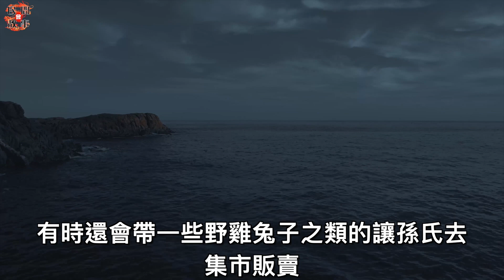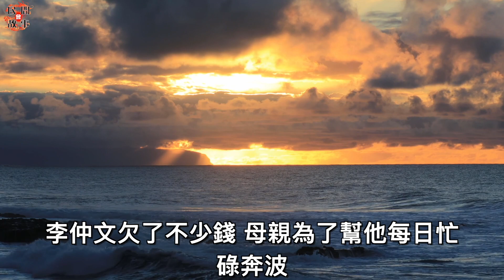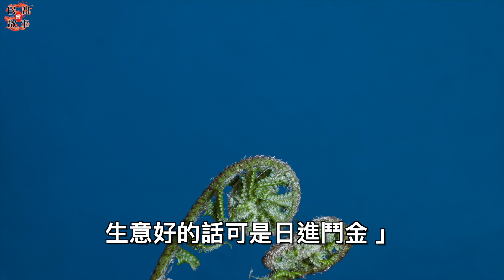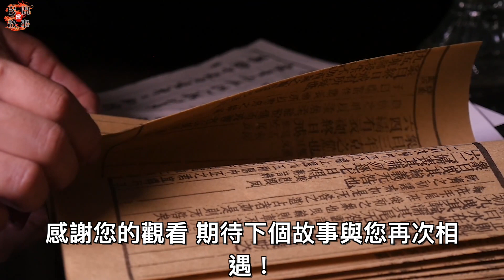男子蓋房子，可挖地基時卻挖出了雞骨頭！老漢見後竟說：你活不過三天！ ｜民間故事會